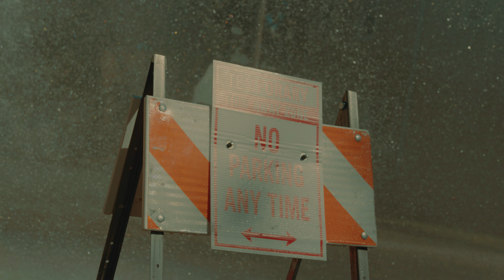New Phone X Super Throwed Dave (Official Music Video)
shot by: @RichNerdsProductions
special appearance: Super Throwed 895
Album: Its A Party Tonight, By: @superthroweddave